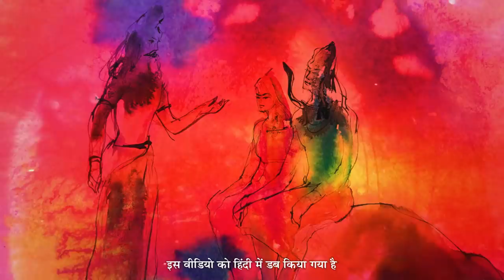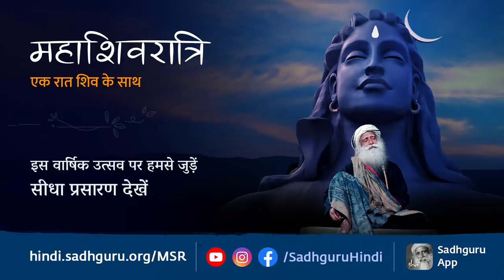शिव क्यों बने अर्धनारी? | Sadhguru Hindi